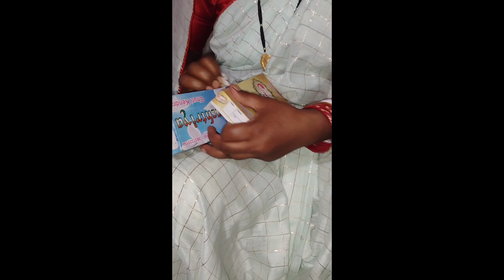Happy marriage anniversary both of you 😘😘🥰🥰🍫🍫🎂🎂😚😚